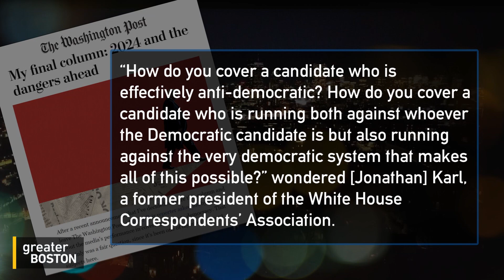New FRONTLINE documentary examines Republican actions before and after Capitol insurrection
The latest season premiere of FRONTLINE’s ‘Lies, Politics and Democracy’ focuses on the political path that led to the January 6th insurrection and how Republicans played a direct role in supporting the mob by backing Donald Trump, then decided to do so again even after the attack. The documentary’s director, Michael Kirk, joined Jim Braude to share how certain republicans made a “deal with the devil” and what it means for the future of democracy.